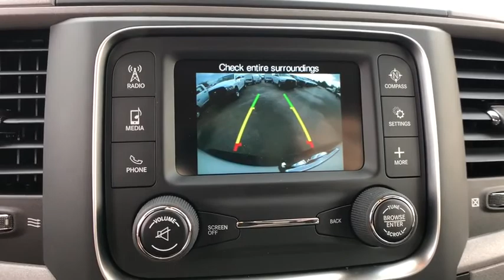2019 Ram 1500 Classic Orlando, Deltona, Sanford, Oviedo, Winter Park, FL S581239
2019 Ram 1500 Classic Tradesman - Stock#: S581239 - VIN#: 1C6RR6FG7KS581239